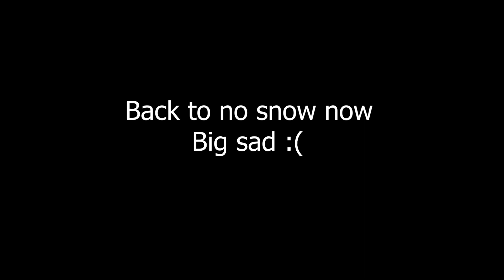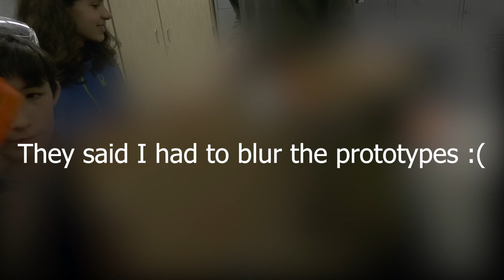Build Season Week 1 FRC 2020